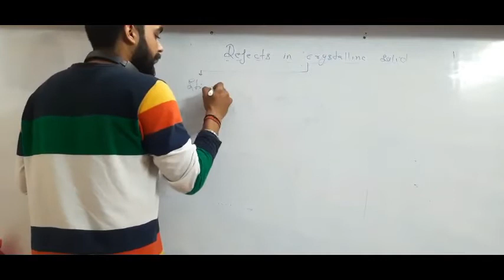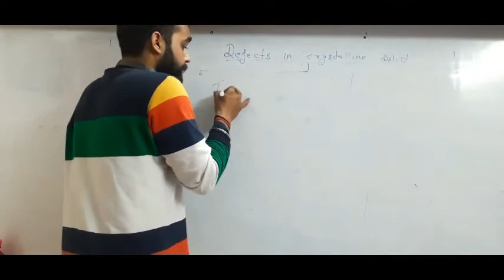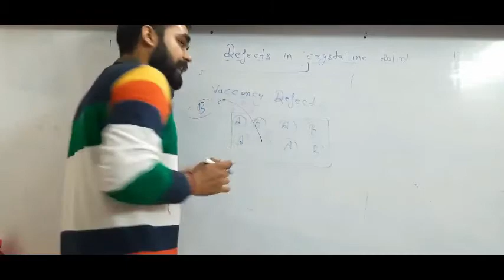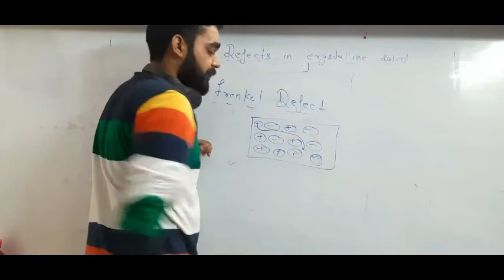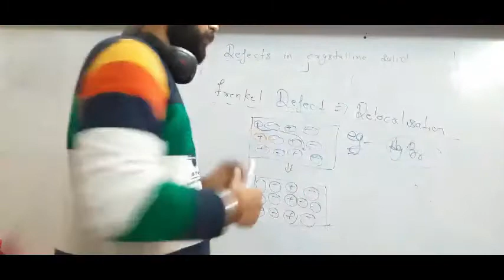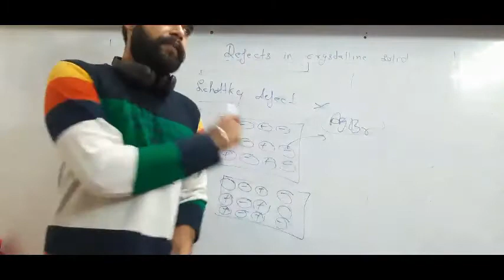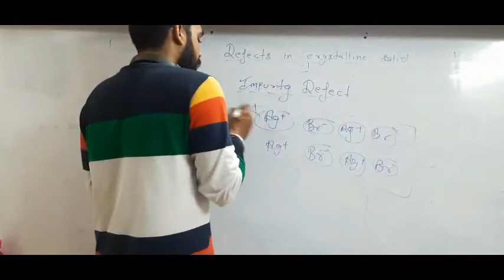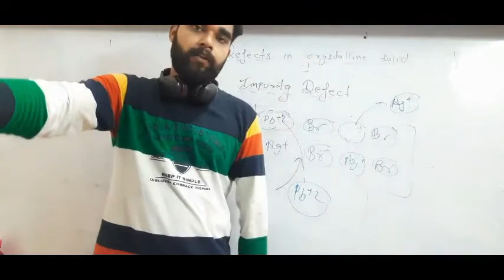Types of Defects / Class-XII / Chemistry / CBSE NCERT